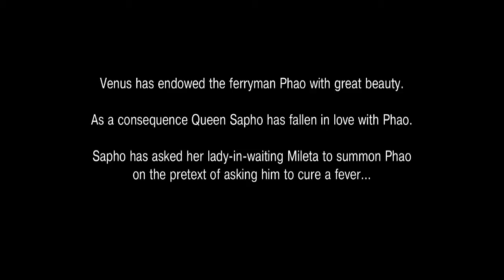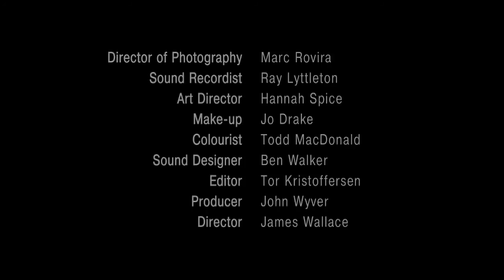Sapho and Phao, Act III Scene 4 by John Lyly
Filmed for Shakespearean London Theatres